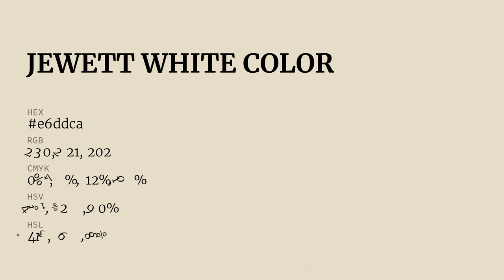Jewett White color e6ddca hex color - Yellow color - Cool color e6ddca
What color is Jewett White ? e6ddca hex color - Yellow color - Cool color e6ddca

Hex e6ddca Color Code is also known as Jewett White color.

Hex e6ddca Color code in RGB color code model is created after adding 90.20% red color, 86.67% green color and 79.22% blue color.
Hex e6ddca Color code in CMYK color (process color) code model is generated after subtraction of 0% cyan, 3% magenta, 12% yellow and 9% black.